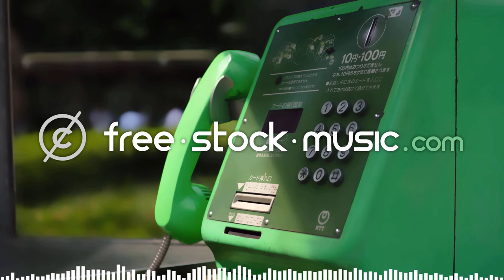Say It by Jay Someday [ Electronic / Pop ] | free-stock-music.com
You are free to use “Say It” music track (even for commercial purposes), but you must include the following in your video description (copy & paste):